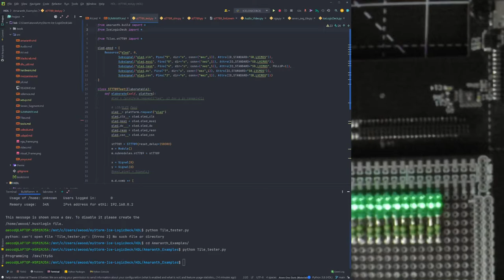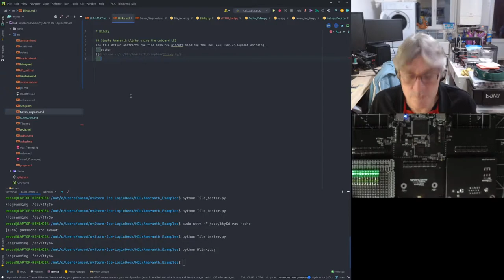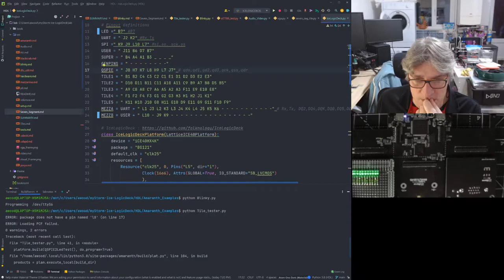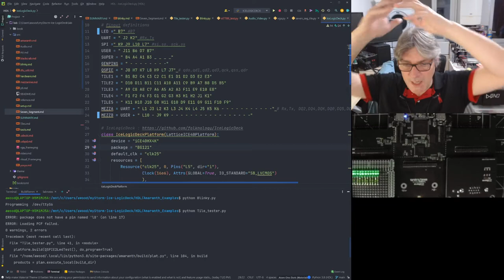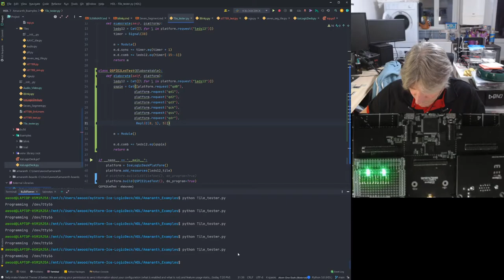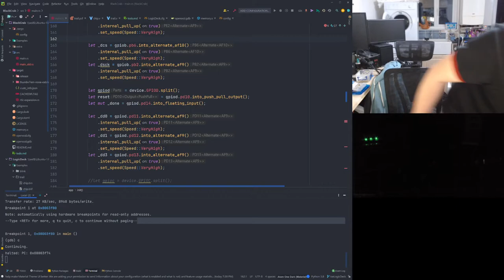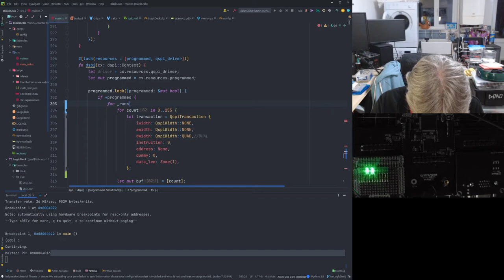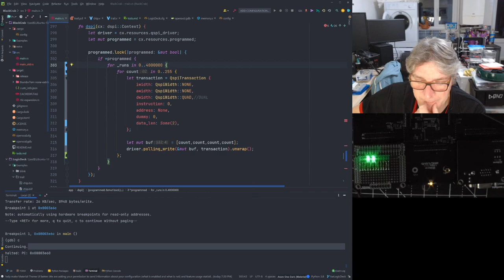Blinky and docs, Ice LogicDeck and QSPI signal tracing